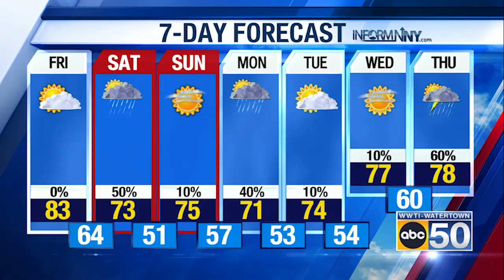North Country Weather for 07/28/23